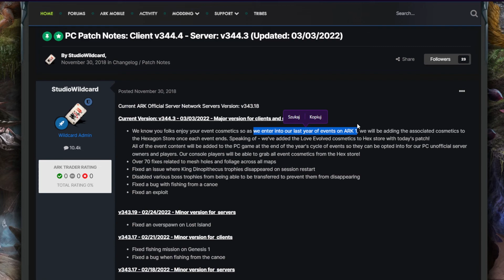TO KONIEC ARK SURVIVAL EVOLVED !!! Deweloperzy przemówili !!!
Siemanko, jest to odcinek strikte pogadankowo/przemyśleniowy, bierzcie wszystko co mówię z przymrużeniem oka i mówcie do o tym myślicie, elo :D